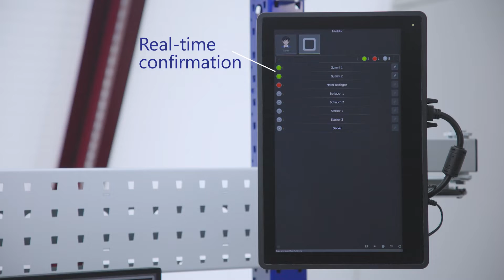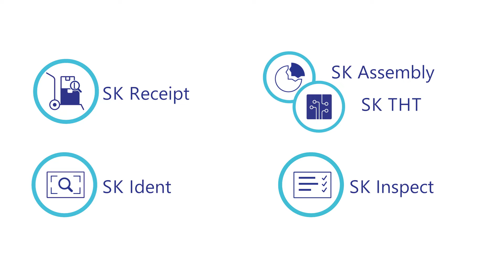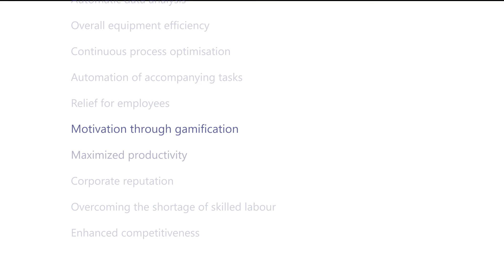Smart Klaus® explained: Your worker assistance system for quality assurance in manual production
ℹ️ What is Smart Klaus?

Smart Klaus is the camera-based worker assistance system for manual production.
The system guides employees through daily tasks from goods receipt to goods issue. Process sequences are constantly and automatically checked and documented.

👉🏼 This increases efficiency and ensures precision in manual production. Smart Klaus reduces the error rate to up to 0 PPM and addresses the shortage of skilled workers.
The basic system consists of an image processing computer, a large LED panel, an industrial camera, a control display and a touchscreen to manage the processes.

ℹ️ How does Smart Klaus work?

The side touchscreen serves as interface between human and worker assistance system. Complex assemblies, placements or other manual processes can be selected and started with just one touch. Workers see all digital work instructions and the live image, which is enhanced with augmented reality elements, on the control display.
The camera of Smart Klaus continuously checks whether a work step complies with the specifications.
If a work step is carried out correctly, the system reacts in real time and confirms the correct step. The entire instruction process is visual and language-independent.

👉🏼 This is a clear advantage when it comes to the shortage of skilled workers, because with Smart Klaus, everyone can assemble without errors. The automatic acknowledgement and documentation makes conventional quality assurance procedures superfluous. As a result, the time and personnel resources saved can be used elsewhere to create added value. This enables maximum productivity and increases competitiveness.

ℹ️💡 What is a worker assistance system?

Worker Assistance Systems support employees in numerous everyday manual production tasks. Visual step-by-step instructions in real time guide them safely through the entire production process. If errors occur or deviations are detected, audio-visual instructions for troubleshooting appear.  Components such as sensors, cameras and software make process assurance possible. A worker assistance system increases efficiency and ensures production quality.
Times

 0:00 Intro
 0:05 What is Smart Klaus?
 0:21 Easy handling for easy processes
 1:30 Assistance for the entire value chain
 2:10 Digitisation for all industries
 2:21 National & international
 2:29 Integration & extensions
 2:42 Benefits & impacts

Smart Klaus features a modular design, meaning there's a suitable model for every area of application.

▶️ The SK Receipt automates your manual incoming goods processes and optimises your logistics. Identification, quality check, documentation and booking are carried out in just one step.

▶️De The SK Ident identifies items by their visual characteristics and automatically displays associated data.
Smart Klaus also recognises QR codes, barcodes, RFID tags or labels.

▶️ The SK Assembly guides the entire mounting process by means of digital work instructions – with automatic real-time feedback.
Errors are eliminated, the workload is reduced and quality is automatically assured.

▶️ The SK THT guides the entire PCB assembly process by means of digital work instructions.

▶️ The SK Inspect enables automated quality assurance at the end of the production line.

The test process of semi-finished and finished products becomes faster and safer. End-of-lineinspection has never been so easy.